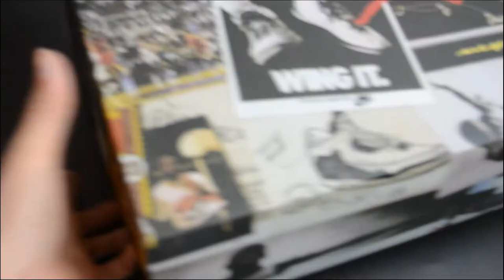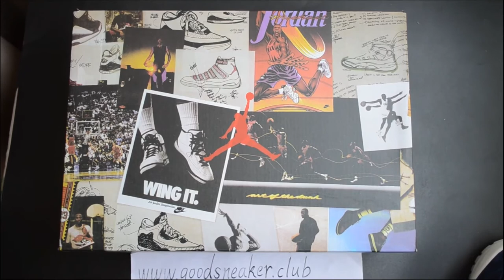Air Jordan 11 Low Derek Jeter "RE2PECT" from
2. Skype:neaker goods
3. Kik:goodsneaker
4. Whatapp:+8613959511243